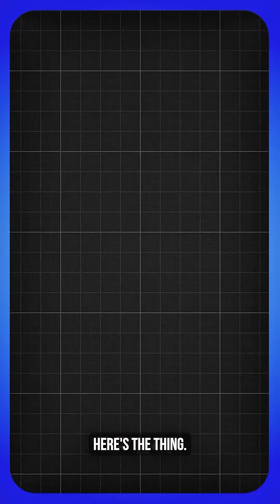NASA Scientists Find Possible Life on Mars!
NASA just announced what might be the biggest step towards answering if there is life outside of Earth. The Perseverance Rover spotted some interesting “leopard spots” on a Martian rock last year.

After a year long analysis, NASA finally published their findings in Nature this week. Acting NASA administrator Sean Duffy believes “this could possibly be the clearest sign of life we’ve ever found on Mars, which is incredibly exciting.”

These leopard spots are possibly bio signatures from ancient microbes leftover from a muddy nutrient rich lakebed 3 billion years ago

Scientists haven’t ruled out the possibility these spots came about through non-biological processes, but so far the evidence suggests it’s more likely biological in nature

The only way to really find out for sure is to bring these rock samples back to Earth for further analysis with even more sensitive equipment.

Jury’s still out but these spots represent our best shot yet at answering one of our biggest questions: are we alone?

Read the study here OR get more info on my newsletter on Substack @tilscience : “Redox Driven Mineral and Organic Associations in Jezero Crater, Mars”